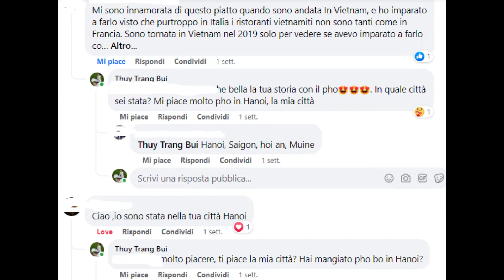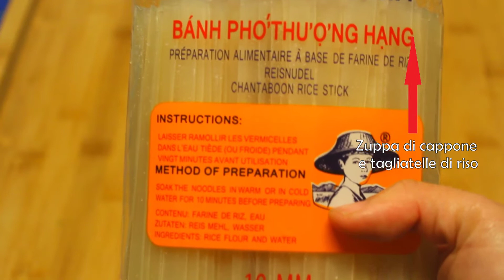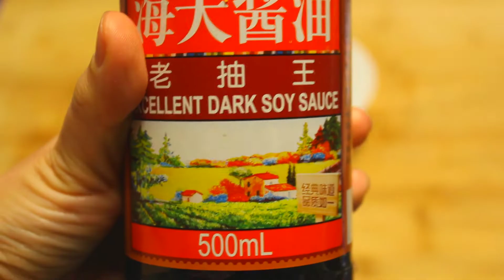Tagliatelle di RISO saltate - Un PIATTO UNICO perfetto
Un altra ricetta veloce, facile ma buonissima: Le tagliatelle di riso saltate. Oggi l'ho fatte con carne di vitello, le foglie di broccoletti (visto che siamo in stagione, sono ottime), germogli di soia fatti a casa. Sentite libero di aggiungere le verdure al piacere.
Il condimento per questo piatto viene fatto con: Salsa di soia, salsa di soia scura, salsa di ostriche e un po' di zucchero per bilanciare tutto

- Sono anche su Instagram e Tiktok @cucinaasiatica-manonsolo con dei video brevi delle mie ricette.

- Per leggere le ricette, vi invito di visitare il mio blog